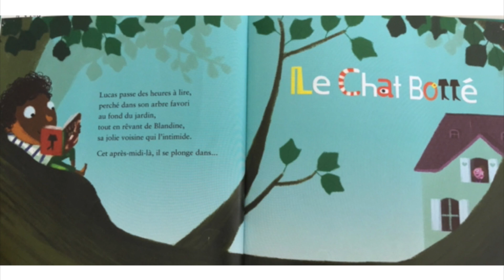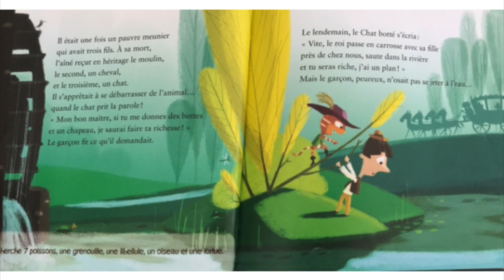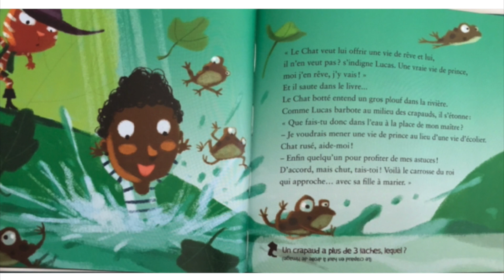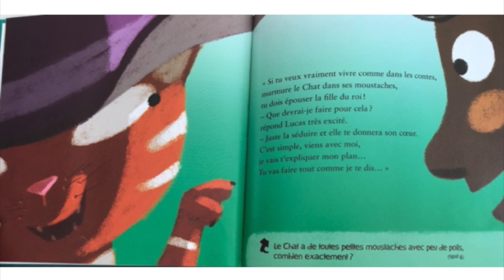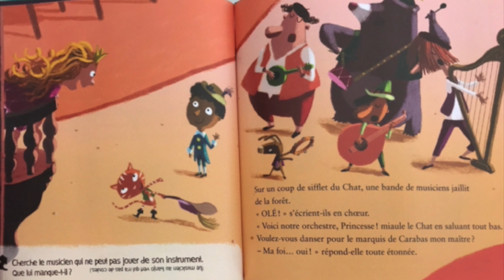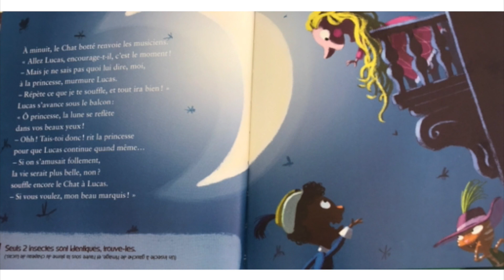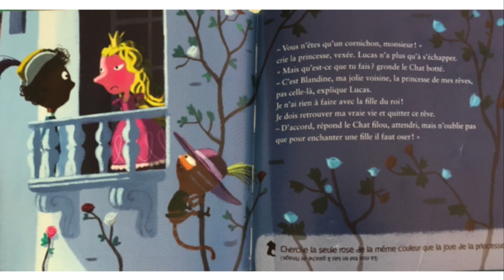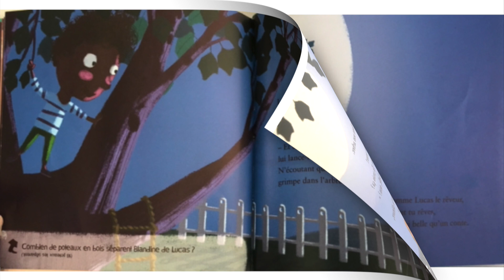Le chat botté à la rescousse, Alexandre Jardin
Une histoire du marquis de Carabas.